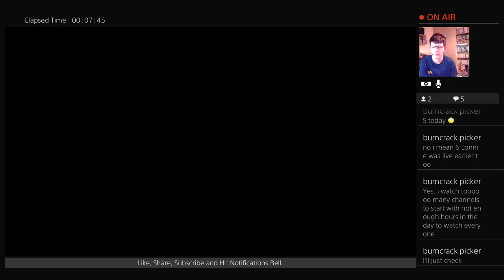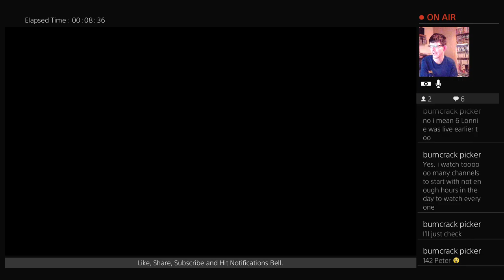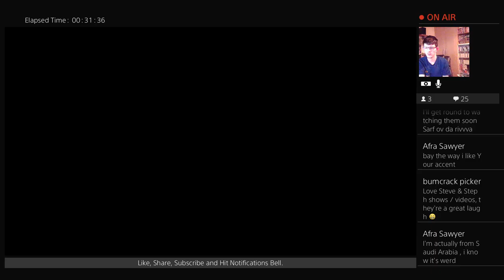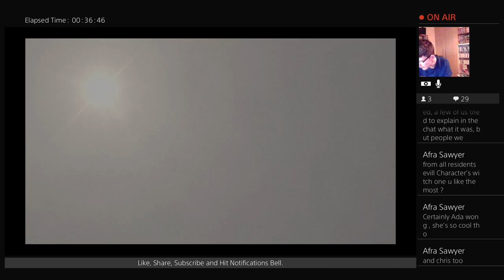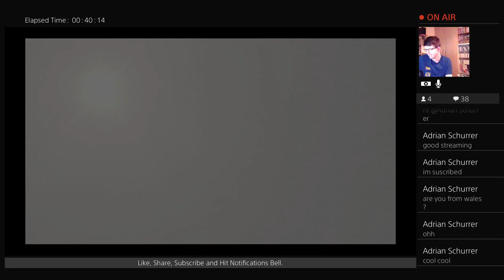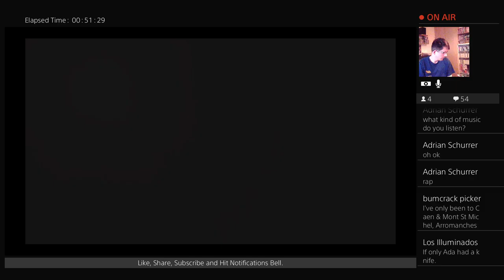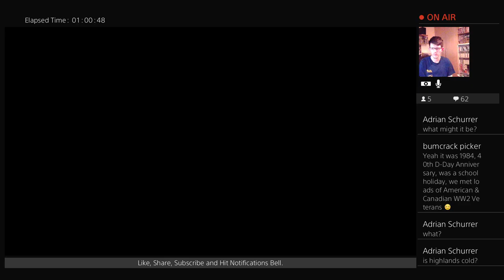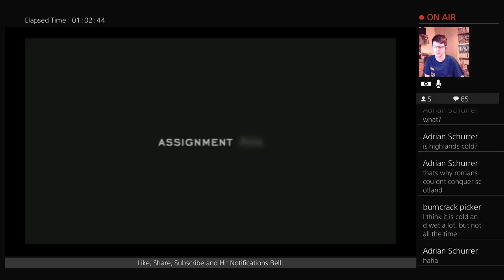Resident Evil 4 (Assigment Ada) - Gameplay (Part 1). PS4 Live stream.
Hope this live stream was fine for the viewers. Sound and picture was fine ect as used PlayStation camera.

I am hoping to do a gaming live stream at least once every week or so depending on what time I have etc. Will be hoping to get a video out 1 a week if I can.